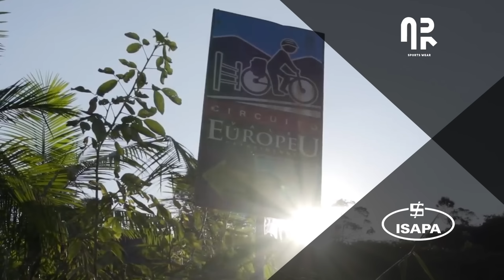TOUR TRANSALP DIA 5 - SUBINDO UMA MONTANHA DE 25KM E CALOR DE 35º | Canal de Bike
Parceiros:
Concrezac  •  ISAPA  •  Session  •  EDRO Bikes  •  Ictus  •  Draisiana  •  HUPI   •    Bikefuel  •  AR Sports wear  •  HouseWhey  •  Rino Bikes  •  Sigma  •  Europa Bikers  •  Leatt